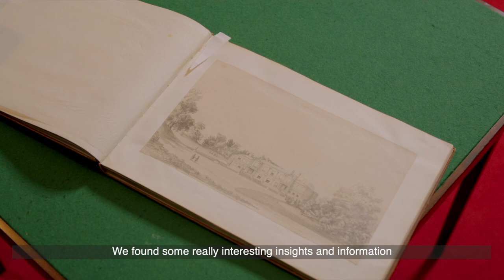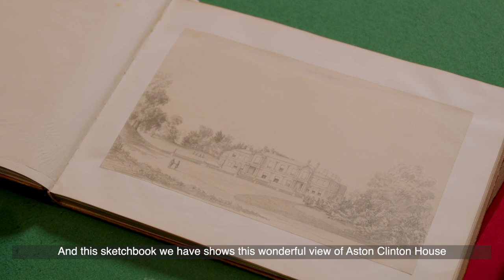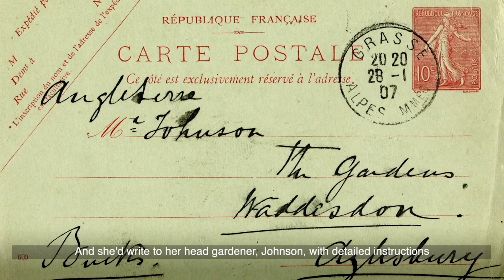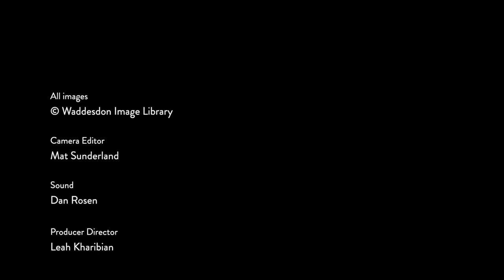Alice's Wonderlands Exhibition Trailer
In 2022 Waddesdon celebrates the life, collections and legacy of Alice de Rothschild (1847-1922), with an exhibition highlighting her key role in Waddesdon’s history with exhibitions and displays in the Manor and Coach House Gallery (23 March-30 October 2022)

Learn more about "Alice's Wonderlands", the exhibition celebrating the life collections and legacy of Alice